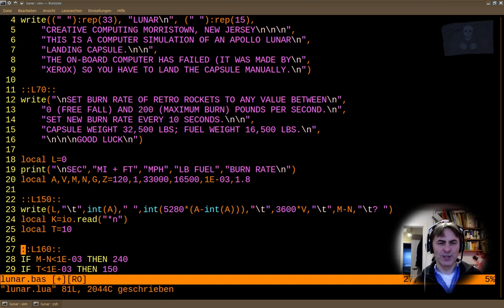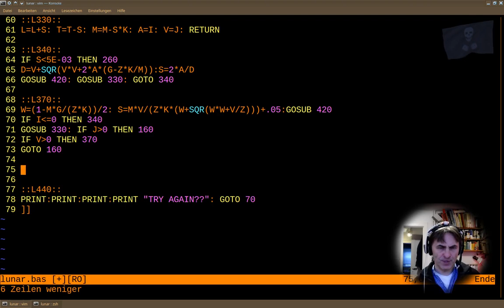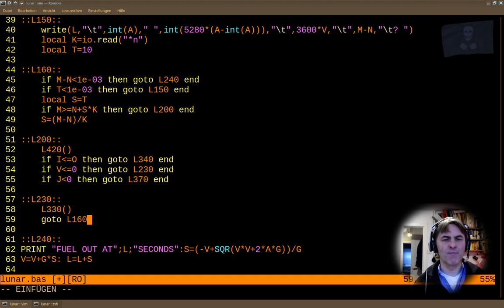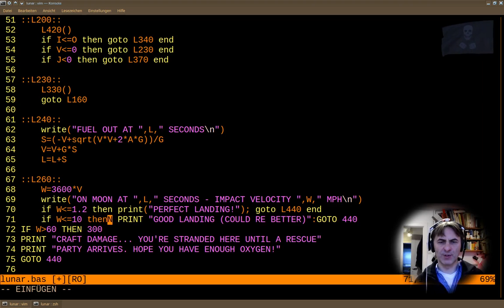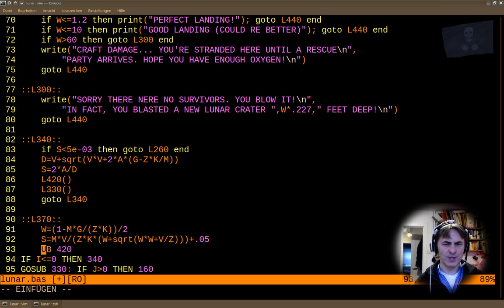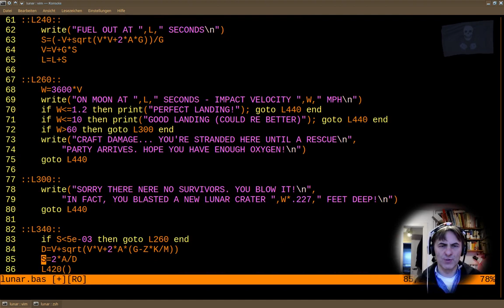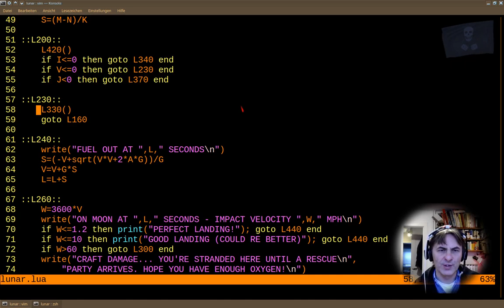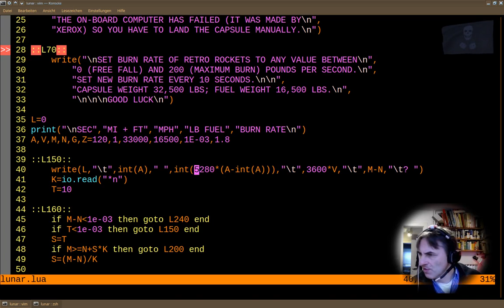Teil 2 "Lunar" das BASIC Spiels von 1969 in Lua umsetzen